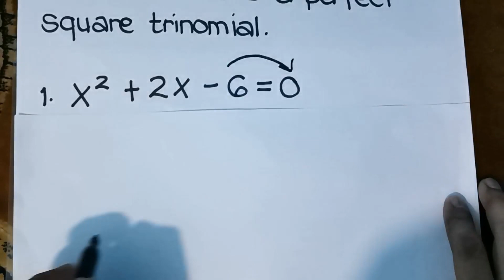Solving Quadratic Equations by completing the Square [Made EASY!]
This video will help you to solve quadratic  equation by completing the sqaure. You must follow the steps in solving to get the right solution set of the given quadratic equation.